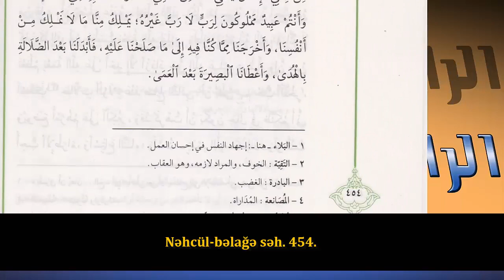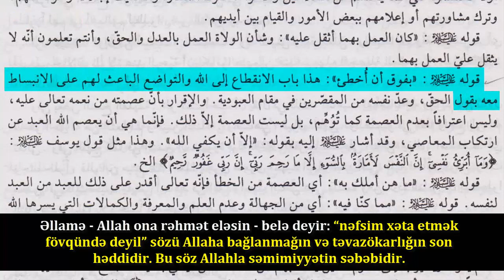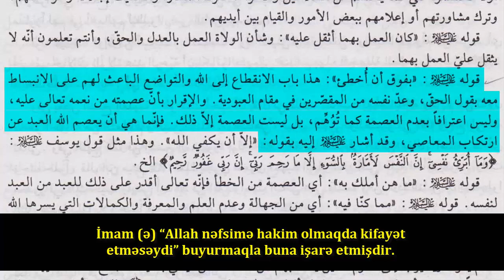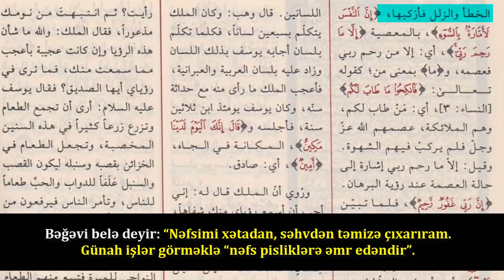İmam Əlinin (ə) “Mənim nəfsim xəta etmək fövqündə deyil” sözünün mənası